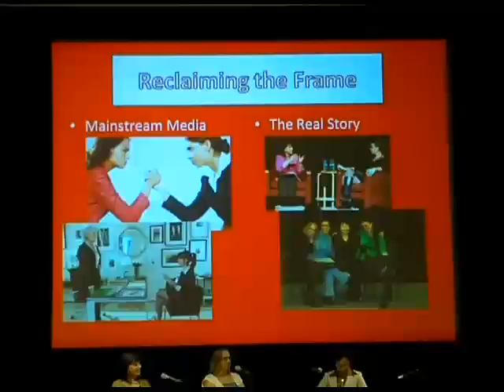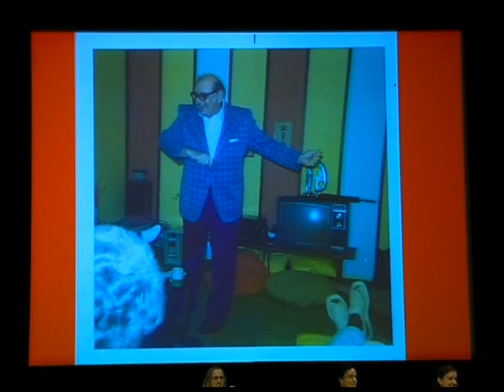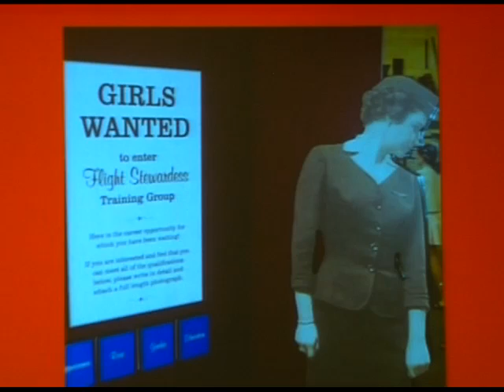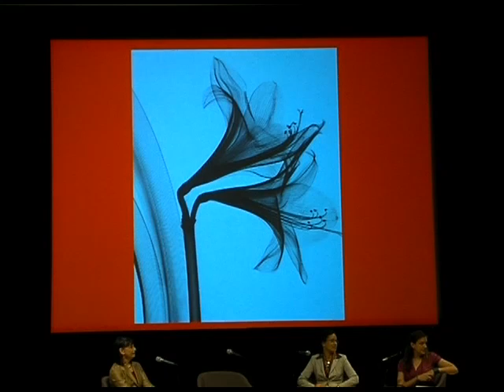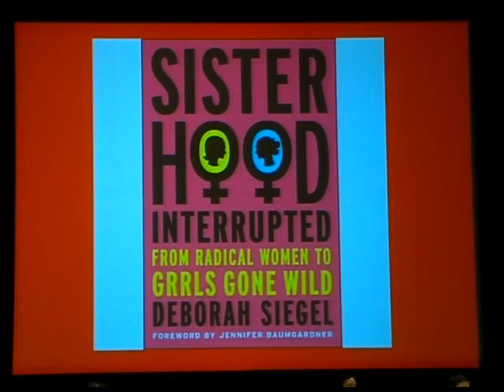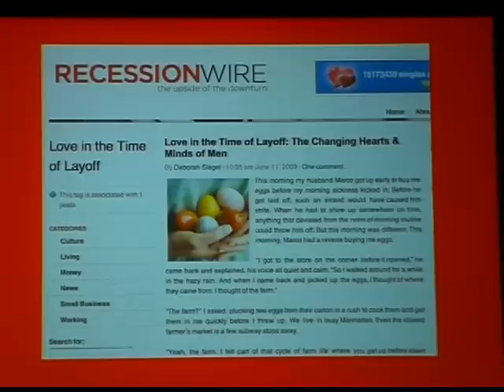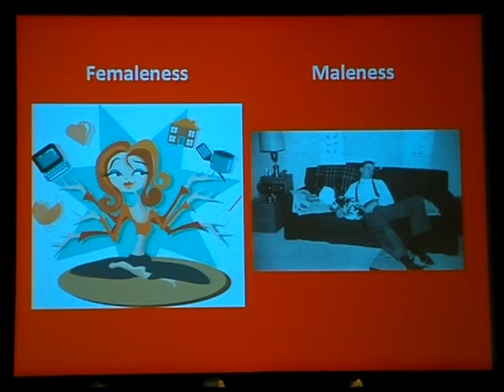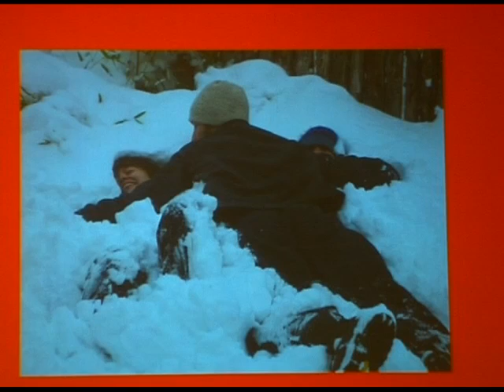Dads, Dudes, Doing It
Four feminist authors and activists ranging from Generation Y to pre-baby boomer reopen a dialogue about women's lives, power, entitlement, and empowerment. The panelists are Gloria Feldt, author of The War on Choice; Kristal Brent Zook, author of Black Women's Lives: Stories of Power and Pain; Deborah Siegel, author of Sisterhood Interrupted: From Radical Women to Grrls Gone Wild; and Courtney E. Martin, author of Perfect Girls, Starving Daughters.  This event took place at the Elizabeth A. Sackler Center for Feminist Art on June 20, 2009. Video courtesy Elizabeth A. Sackler Foundation.